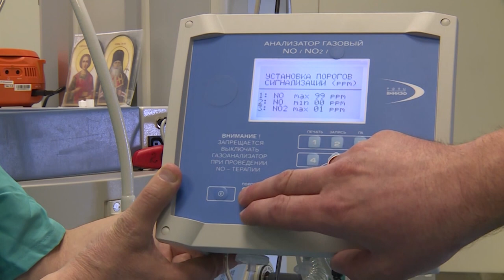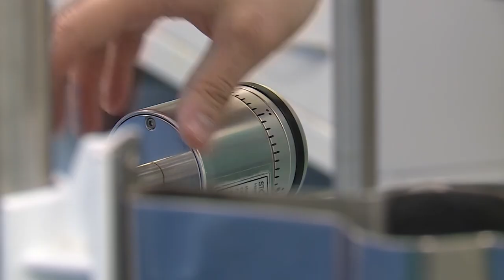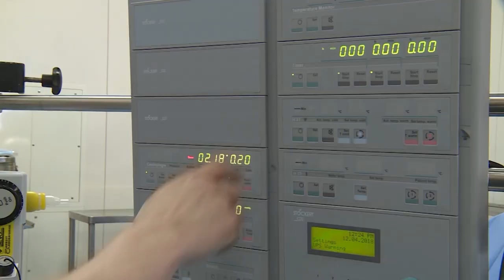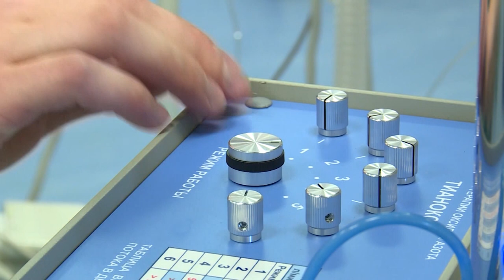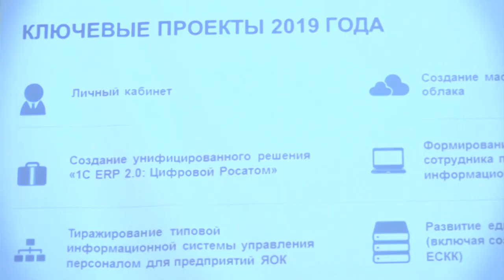Новости РФЯЦ-ВНИИЭФ 18.07.2019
- Телескоп РФЯЦ-ВНИИЭФ исследует Вселенную. С космодрома Байконур состоялся запуск астрофизической обсерватории «Спектр-РГ».
- Разработанный в РФЯЦ-ВНИИЭФ аппарат «Тианокс» соответствует требованиям безопасного применения. Началась отработка медицинских методик его использования.
- В малом зале Центра культуры и досуга ВНИИЭФ прошла встреча директора департамента информационных технологий Госкорпорации «Росатом» с пользователям IT-услуг.